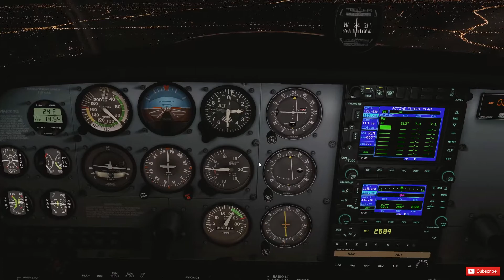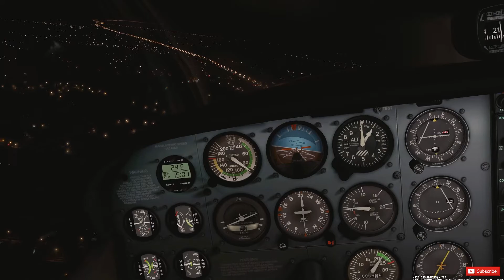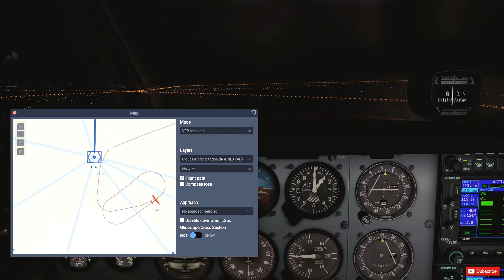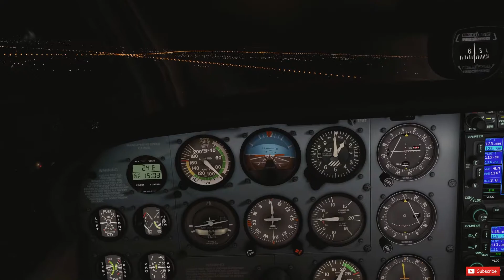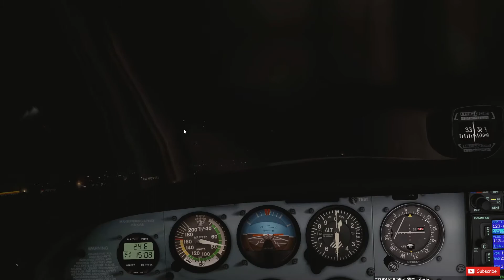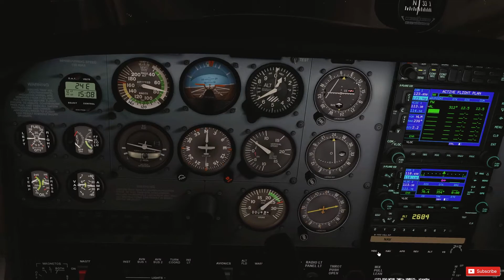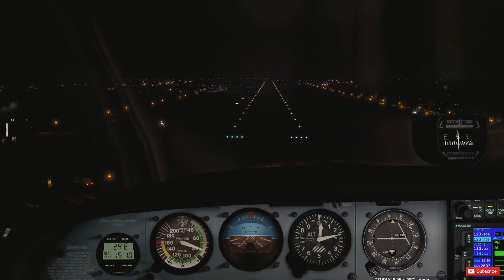[X - PLANE 11.50] - HALIM AT NIGHT APPROACH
HALO TEMAN TEMAN, SELAIN MENGANTRI BENSIN, MENGANTRI BAYAR TIKET MASUK, DI DUNIA AVIASI JUGA KITA AKAN MENGANTRI YAITU BIASANYA PALING GENERAL ADALAH MENGANTRI LANDING, SAKSIKAN VIDEO INI, VIDEO INI DI PERSEMBHAKAN OLEH LAZYPILOT DALAM MENGIKUTI EVENT EXAM ATC IVAO, SELAMAT BELAJAR.
HELLO FRIENDS, OTHER THAN GETTING GASOLINE, WIFEING PAY TICKETS IN, IN THE AVIATION WORLD ALSO WE WILL PRIVATE WHICH IS USUALLY THE MOST GENERAL IS TO WIFE LANDING, WATCH THIS VIDEO, THIS VIDEO IS ALSO WE WILL PRIVATE WHICH IS USUALLY THE MOST GENERAL IS TO WIFE LANDING, WATCH THIS VIDEO, THIS VIDEO IS ALSO WE WILL PRIVATE WHICH IS USUALLY THE MOST GENERAL IS TO WIFE LANDING, WITNESS THIS VIDEO, THIS VIDEO IS ALSO WE WILL PROVIDE OUR ORGANIZATION

"'SKY IS VAST BUT THERE''S NO ROOM FOR ERRORS"'

ENJOY THIS VIDEO PLEASE COMMENT SHARE AND SUBS BELOW.

PC Specs :
- Ryzen 7 3700x OC to 4,6 Ghz

Gaming Gears :
- Honey Comb Yoke FAA Approve
- Logitech 3D Stick
- Logitech Logitech Attack 3
- Thrustmaster Rudder T. Flight
- Logitech Pro X Headset Blue Voice
- Corsair RGB Harpoon Pro Mouse

Add on :
- X- PLANE 11.50b10 Vulkan Advance Simulator
- Cloud Art 3.3
- Jeppesen Charts and Airac Data 2006
- Ivao Server and Vatsim Server
- XpRealistic Cameras